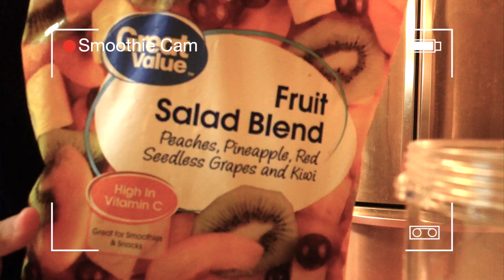VLOGMAS DAY 3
SUPER CHILL VLOG, HOPE YOU ENJOY!